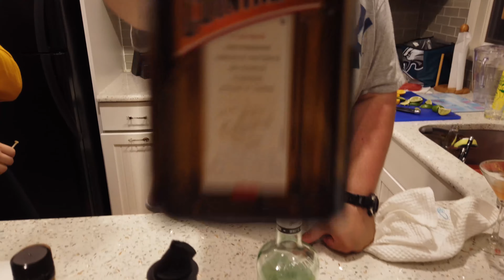Cocktail Throwdown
The biggest competition of the century.

Twitch.tv/wheresmywaffless_